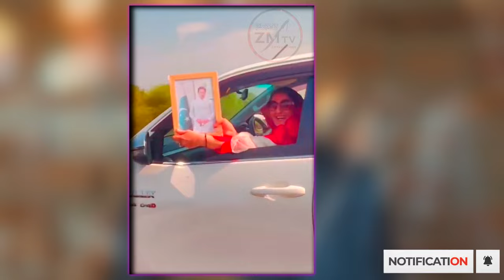14 August Independence Day Celebrations With Flag or Pictures Of Khan Watch Full Video !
| Zarb e momin tv